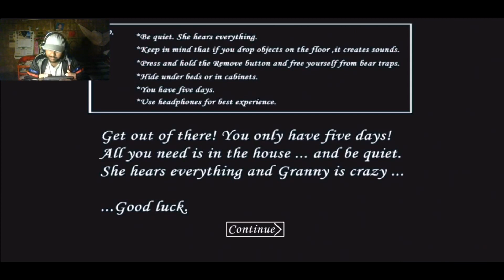Granny VS Me || MY FIRST DAY IN GRANNY HOUSE || Mr.Bengali Gaming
In this channel you will see noob gaming skills

Played on Samsung
Recorded with Streamlab

*018

*owner of the music